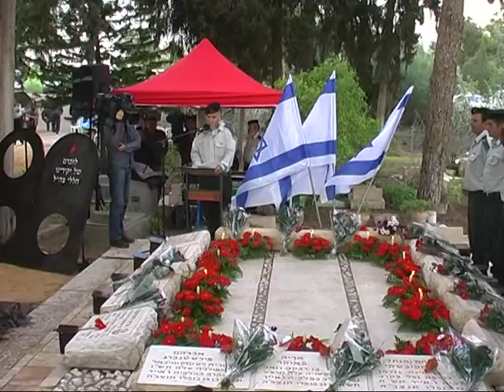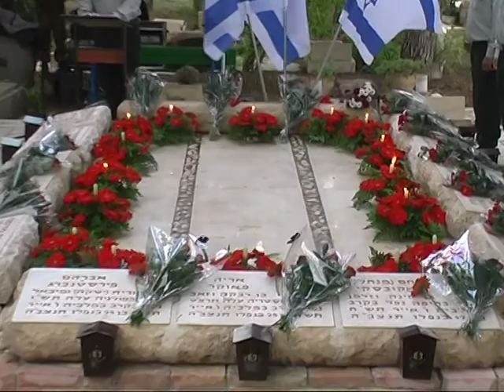גילוי מצבת חללי קרב מלכיה - 1/5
טקס גילוי המצבות של חללי קרב מלכיה ב-15 במאי 1948, אשר נחשבו כנעדרים במשך 61 שנים.
הטקס נערך בבית הקברות של קיבוץ מעוז-חיים, ביום שלישי, 3 בנובמבר 2009.